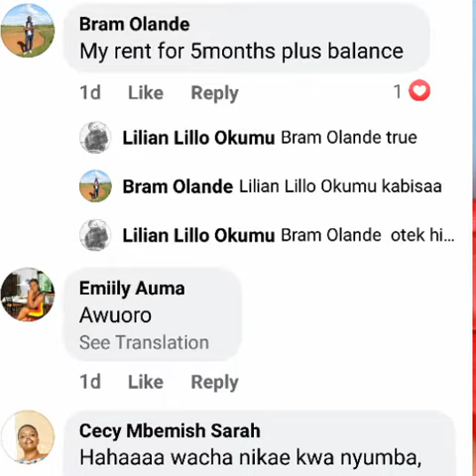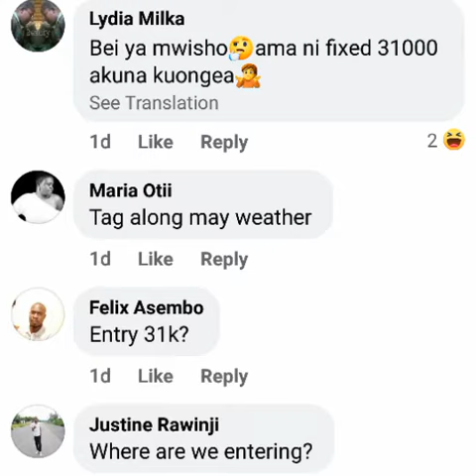Sandra Dacha Charging 31k entrance fee for her birthday party